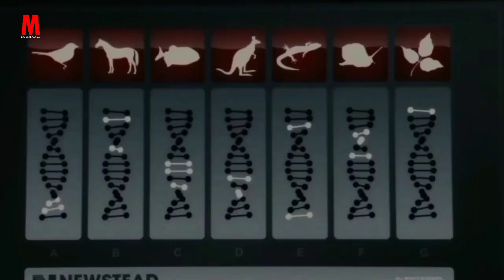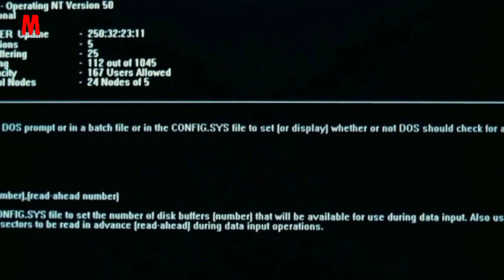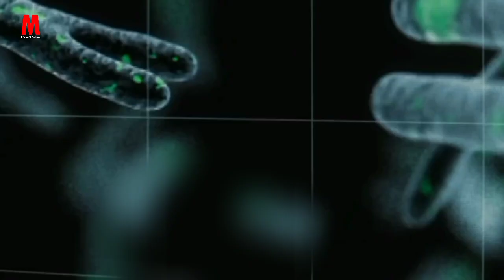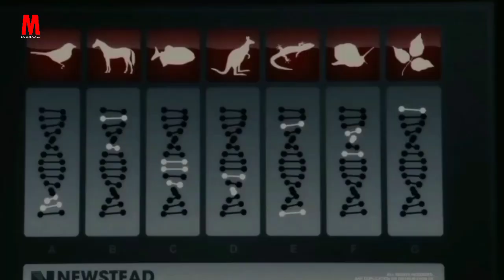Film || Mustaqbalka Waxaa La Isku Dari Dona Dhiiga Bani Aadamka Iyo Kan Xayawaanka Si Loo Abuuro..!!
Halkani waa hoyga Soo Koobida Aflaamta Iyo Taxanayaasha ee ka dhigo wehelkaaga.